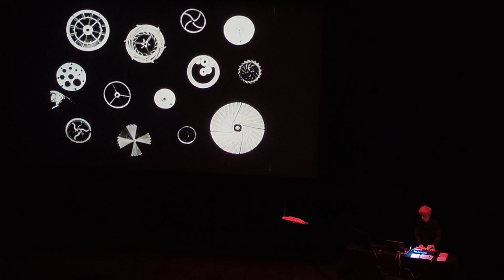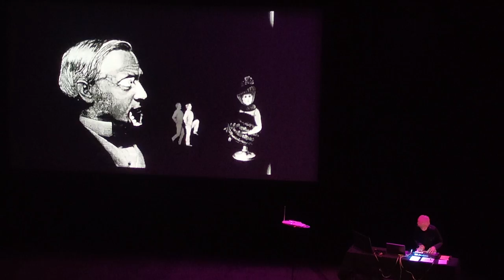James G. Thirlwell 'Heaven & Earth Magic' 10/09/24 l'Etrange Musique (extraits) - EDIT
l'Etrange Festival - Paris, Forum des Images, salle 500

'Heaven & Earth Magic', un film de Harry Smith – 1962 – États-Unis – Animation / Expérimental

Tout n’est que rêve sublime, quelque part entre les génériques de Monty Python Flying Circus (qui s’en inspireront) et Aleister Crowley. Une œuvre d’art alchimique, un inventaire victorien délicieusement macabre qui laisse le spectateur en état d’apesanteur. Un terrain d’expérimentations parfait pour le sorcier du son James G. Thirlwell !  [texte de présentation du festival]